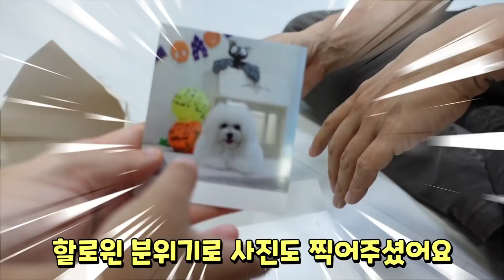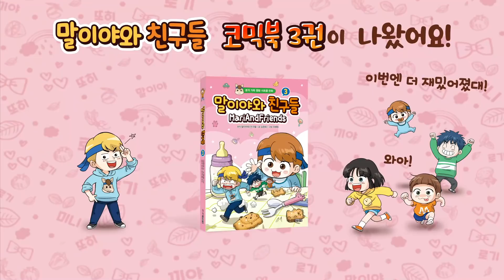태어나서 처음 친구 만난 강아지 구름이! 근데 이런 반응을 한다고...? 동물 병원 강아지 주사 아이랑 반려견 흔한 일상 | 말이야와친구들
구름이가 드디어 강아지 주사 다 맞았어요!
친구 만날 수 있어서 만났는데 반응이 ㅋㅋㅋㅋ
잘 아시는 분들 댓글로 많이 알려주세요!